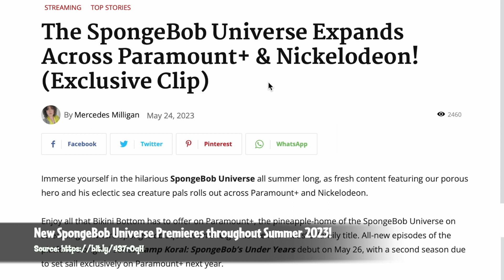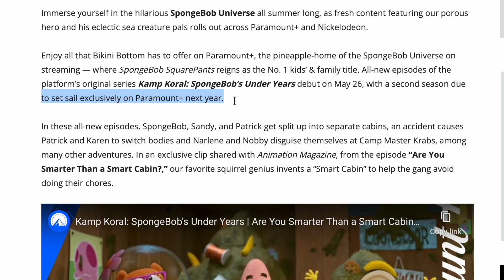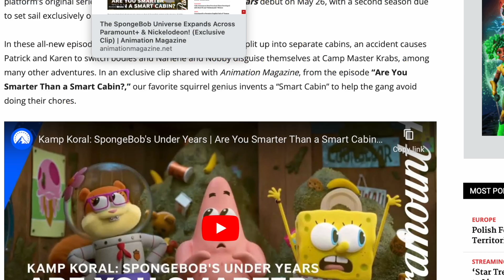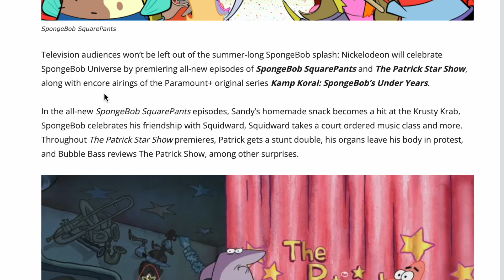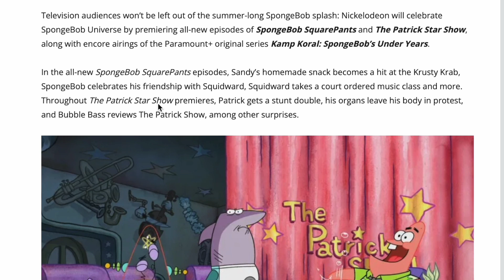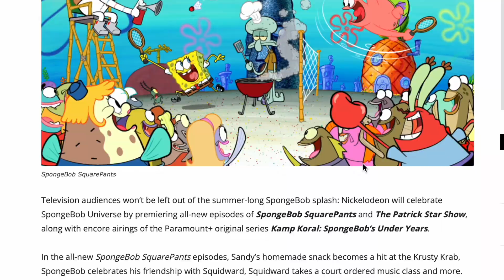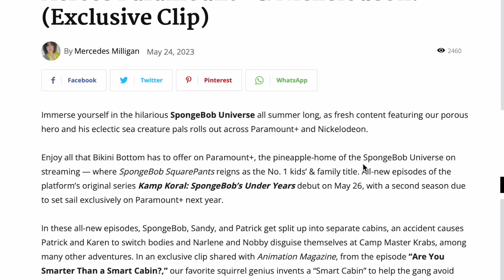All-New SpongeBob Universe Episodes in Summer 2023! | SpongeBob News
This summer is going to be packed with tons of new SpongeBob Universe premieres, starting with the final 7 episodes from Kamp Koral Season 1 dropping on May 26th, more existing SpongeBob content becoming available on Paramount+, and more SpongeBob Main Series & The Patrick Star Show episodes premiering throughout the next few months!